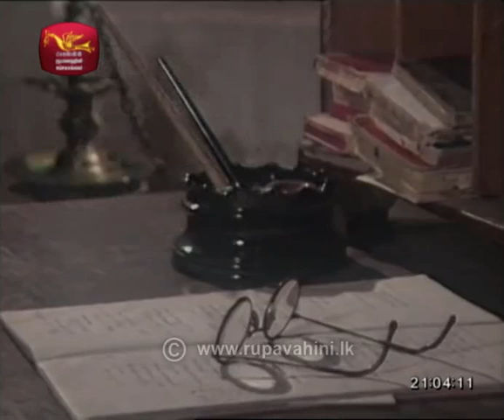Gamperaliya (ගම්පෙරළිය) - Episode 1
Uploaded on the basis of fair Usage.
This video is a copyright materiel of Sri Lanka Rupavahini Corporation.